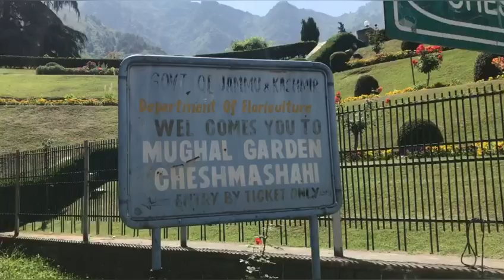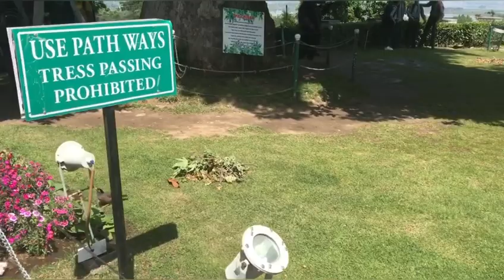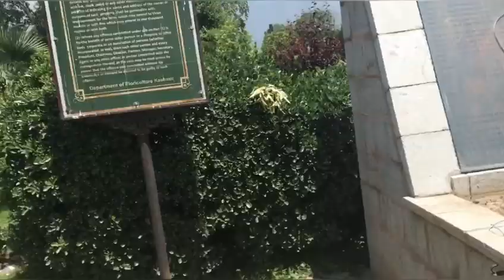Mughal Gardens Kashmir